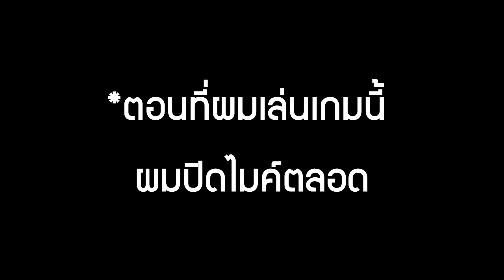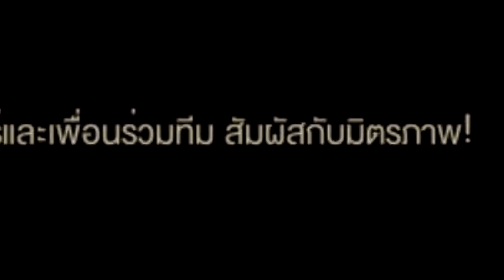ROV เสียงเชียร์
เป็นการเชียร์ที่ Hardcore จริงๆครับผม T^T //ผมเข้าใจอยู่นะครับ บางทีเวลาผมหัวร้อนผมก็เป็น 555